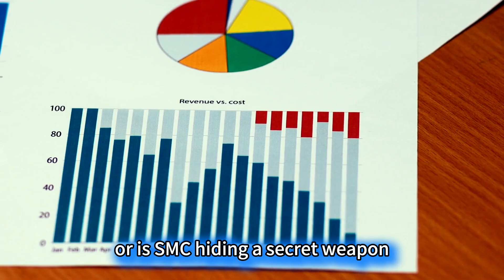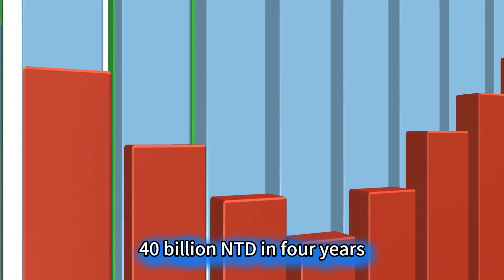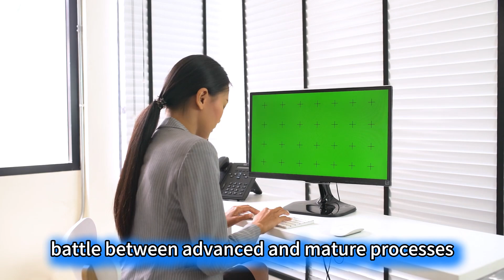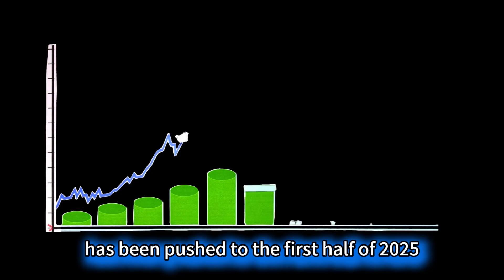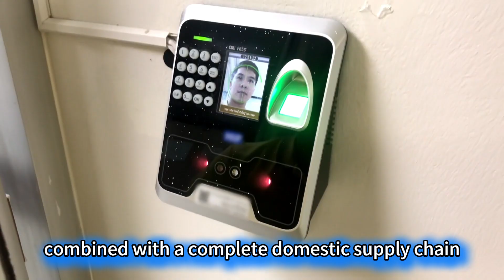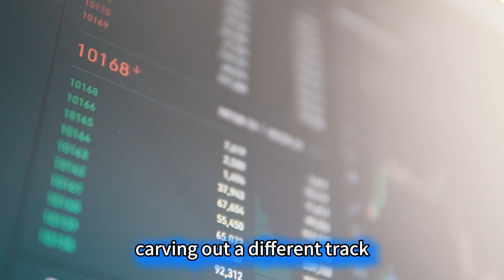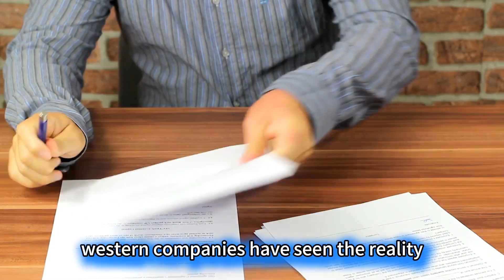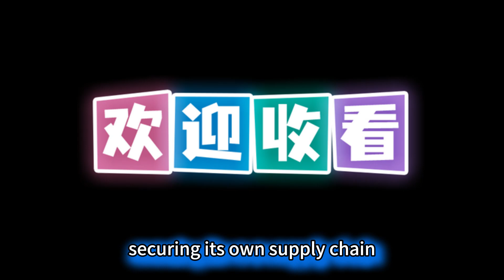Why Samsung is Losing the No 2 Spot？SMIC's Rise Reshapes the Landscape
SMIC's Rise Reshapes the Landscape: Why Samsung is Losing the No. 2 Spot

The global chip foundry world is about to undergo a seismic shift! Can you believe it? SMIC (Semiconductor Manufacturing International Corporation), despite continuous technical blockades from Europe and the US, is actually poised to drag the former industry giant Samsung down from its horse and snatch the throne of global number two? You have to realize, just three years ago, Samsung's foundry revenue was more than double that of SMIC. Now, the gap has narrowed to less than $800 million. This counterattack is simply mind-blowing—is Samsung losing its touch, or is SMIC hiding a secret weapon?

Actually, many people don't understand that the chip foundry industry is not a solo show for advanced process nodes. To put it in plain English, advanced processes like 3nm and 2nm are like the "luxury goods" of the chip world—pursuing extreme performance but with low yields and high costs. Meanwhile, mature processes like 28nm and 40nm are "essential daily goods"; chips for cars, home appliances, and IoT devices rely entirely on them—high volume, broad coverage, and guaranteed profits. SMIC seized the opportunity of this mature process boom to achieve this overtaking maneuver. It turns out this is the core code to its rise!

What overturns perception even more is that the chip autonomy plans heavily funded by Europe and the US have turned into a "god-tier assist" for SMIC. The US threw $52.7 billion into the CHIPS Act, yet TSMC's US factory lost 40 billion NTD in four years, and Intel's foundry business has suffered continuous losses. The EU invested €43 billion, but core factories won't start production until 2026. In contrast, relying on massive domestic market demand, SMIC frantically expanded mature process capacity. By the first half of 2025, the chip self-sufficiency rate had already rushed to 50%. This contrast maximizes the suspense of the global chip landscape!

Next, let's dig into whether SMIC can truly surpass Samsung to secure the number two spot. In the route battle between advanced and mature processes, who represents the future? Under geopolitics, how will the global chip supply chain be reconstructed?

The Landscape Shifts! SMIC Chases Samsung Closely, While US and European Factories Dragging Their Feet Becomes a Key Variable.

The global wafer foundry data for Q3 2025 pushed the suspense of the industry landscape to its peak. According to the latest TrendForce report, Samsung's Q3 foundry revenue was $3.18 billion, basically flat year-over-year; while SMIC's revenue was $2.38 billion, a surge of 7.8%. The gap between the two has narrowed to $800 million, the smallest in a decade. More critically, SMIC's growth momentum is unstoppable, with mature process capacity utilization remaining high. Meanwhile, Samsung is suffering on both ends: abysmal yields on advanced processes and pressure from SMIC on mature processes.